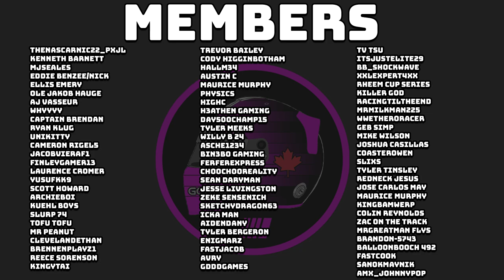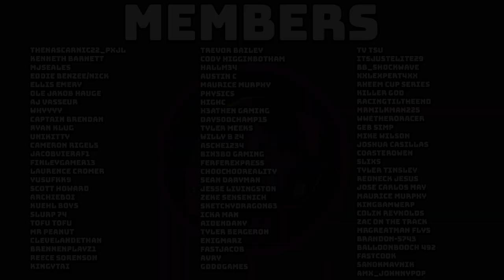YOU Can Play as GUENTHER STEINER in F1 22!